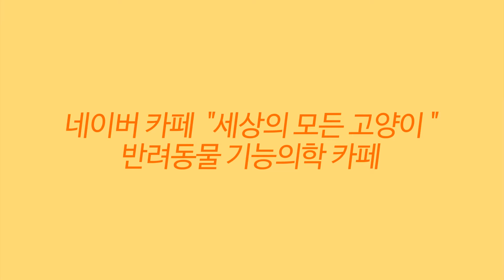퐁키와 슈슈의 영상일기 2020년 10월 21일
세모고 | CAT VLOG :) 17살 강아지 퐁키와 14살 고양이 슈슈의 영상일기

네이버 카페 " 세상의 모든 고양이 "
반려동물 기능의학을 공유합니다.

고양이와 강아지를 위한 각종 보조제와 영양제에 대한 정보를 공유해요.